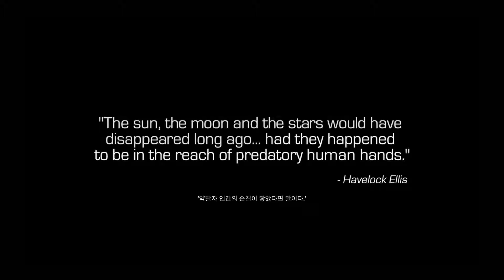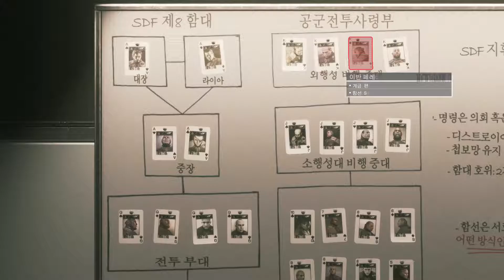Call of Duty® Infinite Warfare 2016 11 08 오후 5 43 45